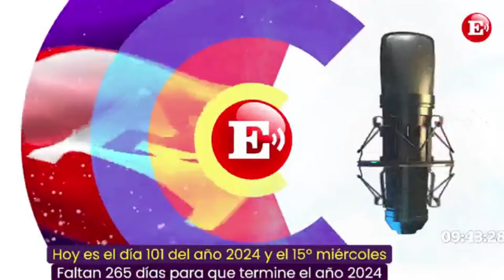La senadora española, la uruguaya Ana Surra, habló con ELECOTvRadio. Situación europea y migración